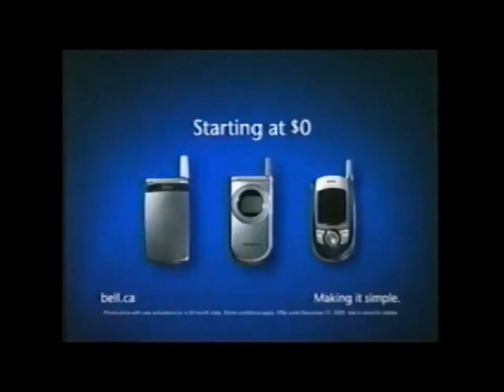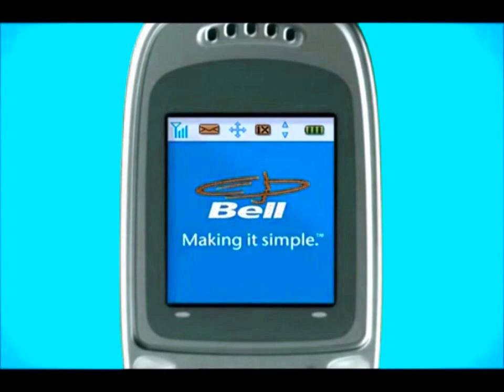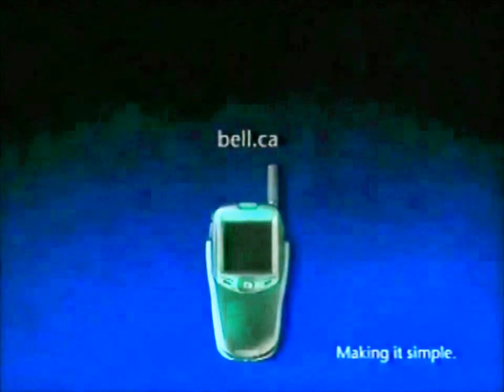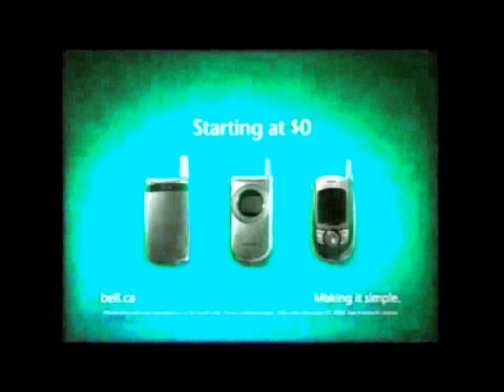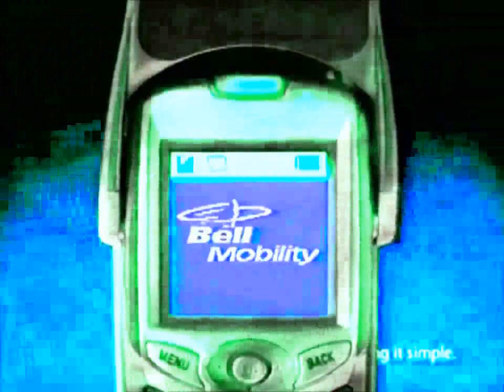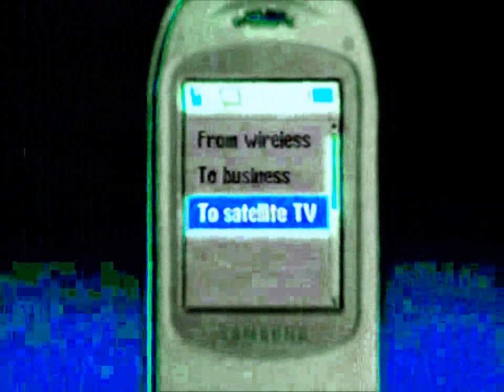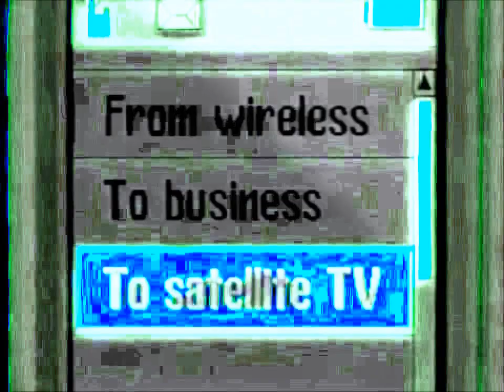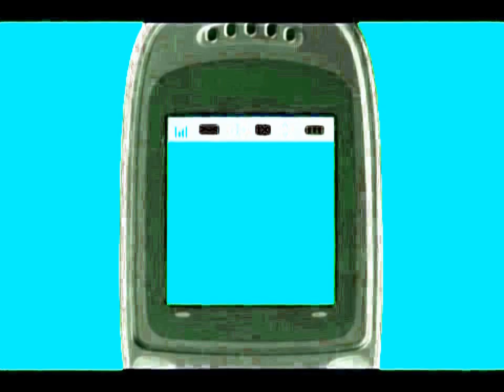12 Old Bell Endtags in WMM 6.0 Image Color Shift powers